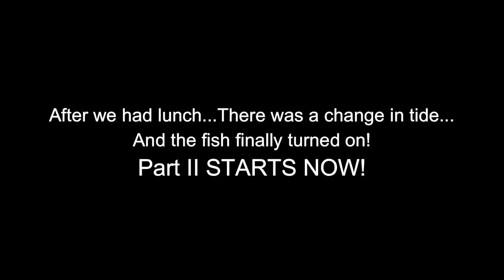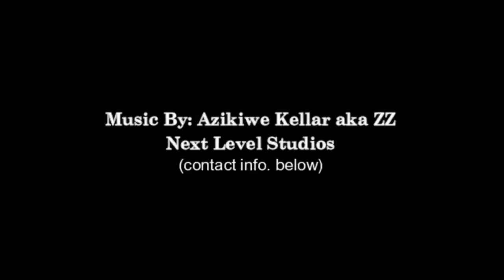HANDLINE FISHING THE SHALLOWS For TRINI "SALMON" (WEAKFISH/TROUT) - Trinidad and Tobago, Caribbean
This is the continuation of our fishing trip from a couple weeks ago. In Part I we did our very first catch & cook on the boat after a very slow morning of fishing.

After we ate and there was a change in tide, the fish finally started to bite. It was already pretty late in the day, but we managed to catch some quality fish. Most of them we caught were on hand lines and a couple on rod. You would see from the video, just how quick things happen when fish start to bite.